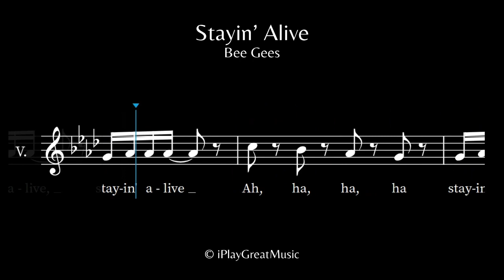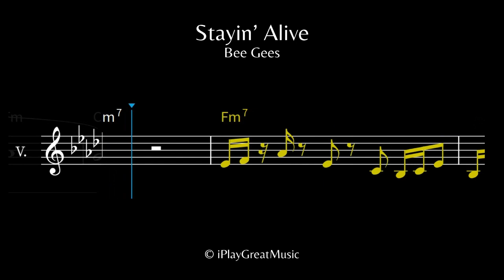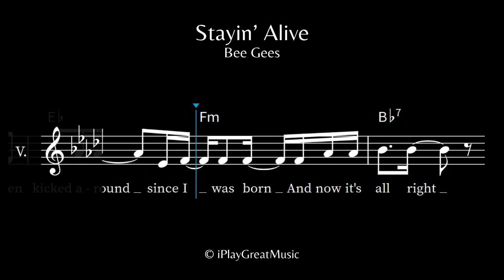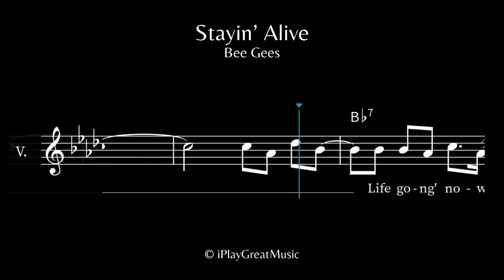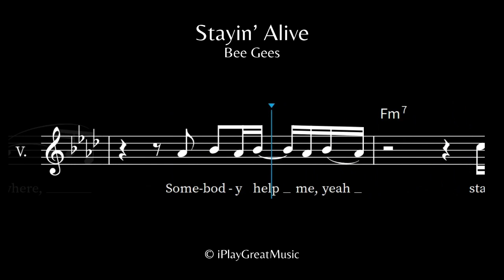Stayin' Alive - Bee Gees - for voice/sax